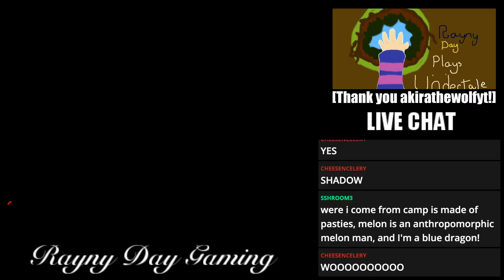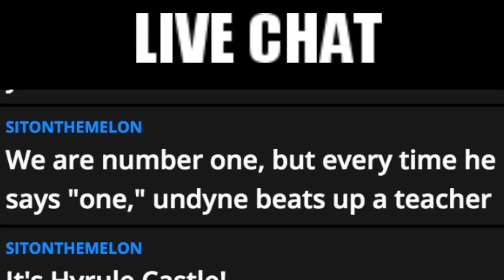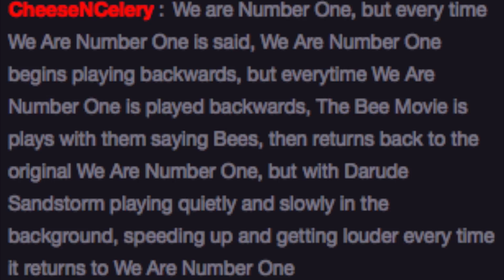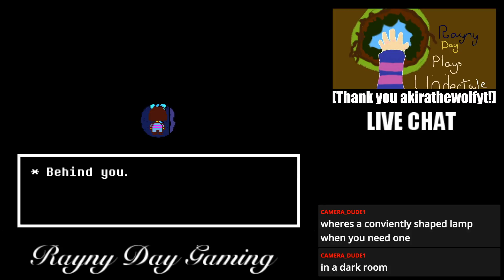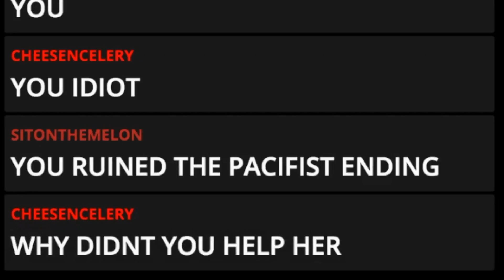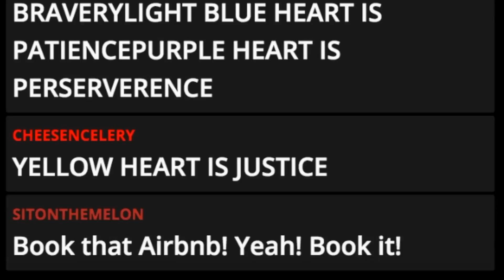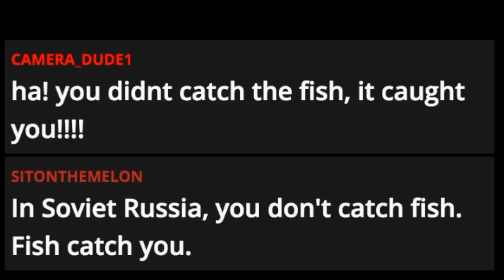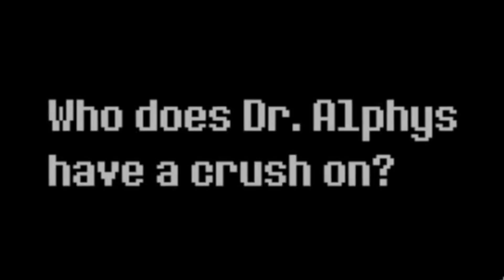Undertale Stream [#2] Highlights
Cami's here...
...again.

Here are the highlights from today's (or yesterday's, depending on how you put it, it's just after midnight right now) Undertale stream where I made a HUGE mistake!

The next stream is 12/27/16 [Tuesday] so I hope if you actually decided to read through this description here you'll be able to make it to the next one!